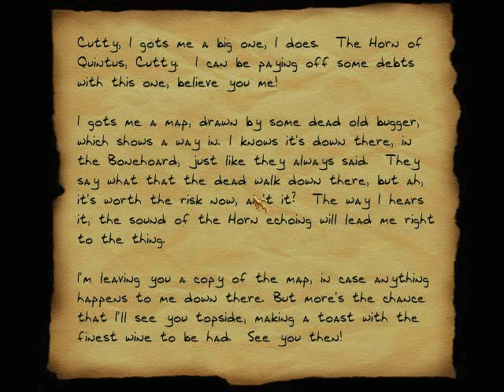LGWI - Thief Gold 005 (Hammerzeit!)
The Hammerites spared no expense on their periscope security.

Hopefully, the slight brightener improves the viewing experience. I know some of you weren't having problems, but I checked last video on YouTube, and holy fuck is it dark compared to the raw footage. So, let's see if YT can help fix this problem without further degrading the quality. Whether it does, sorry for the inconvenience. If you think this is worse, then let me know. Otherwise, I'll continue making these slight gamma adjustments for the rest of the series.